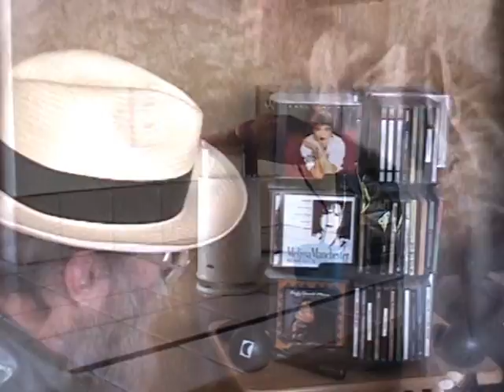Some Broken Hearts - Intro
Intro for Some Broken Hearts by Wayland Holyfield